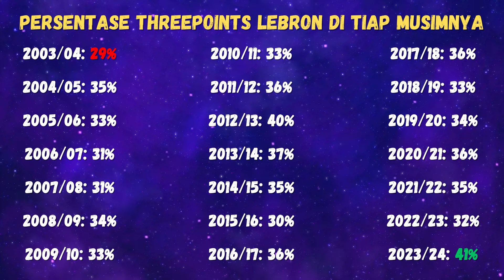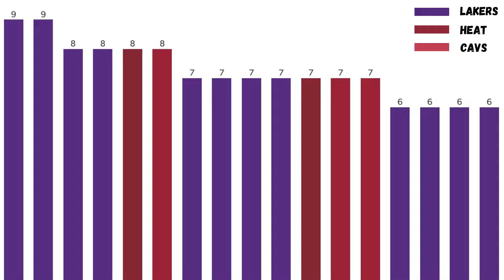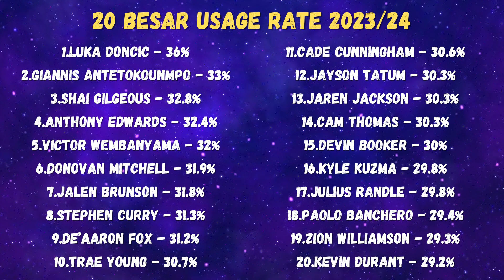LeBron Melewati Rekor Michael Jordan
*Cek Kaos2 Basket Kece Dari INA Basketball:*

LeBron James semakin luar biasa! Di usia senjanya, ia berhasil memecahkan banyak rekor NBA. Salah satu rekor yang ia pecahkan akhir-akhir ini adalah rekor pemain dengan '30 points game' terbanyak. LeBron total telah mengoleksi 672 buah '30 points game', mengalahkan pemegang rekor sebelumnya, yaitu Michael Jordan yang mengoleksi 671 buah '30 points game'.

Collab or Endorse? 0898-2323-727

Source: The New York Times; nbareplay.net; Mike Stobe; Andscape; Dave McMenamin; marca.com